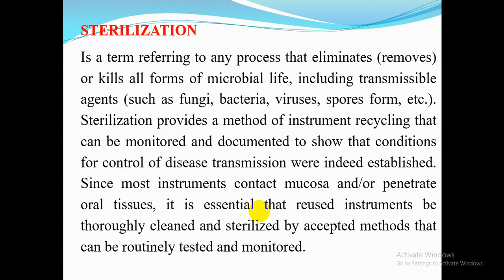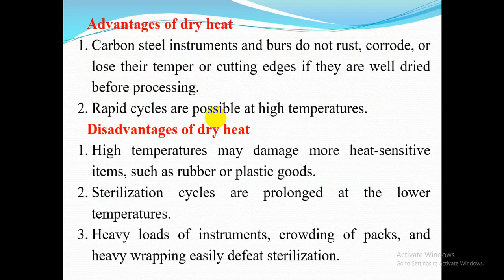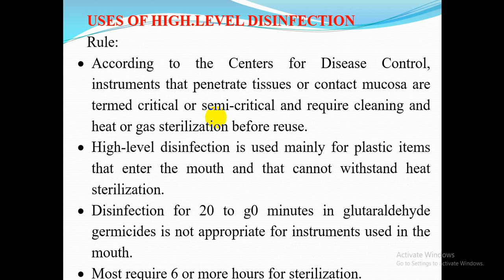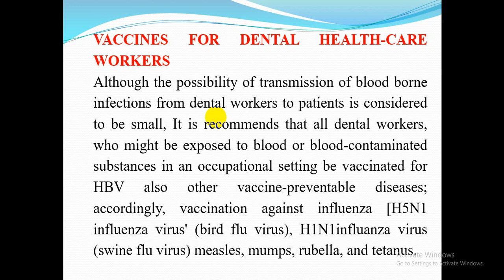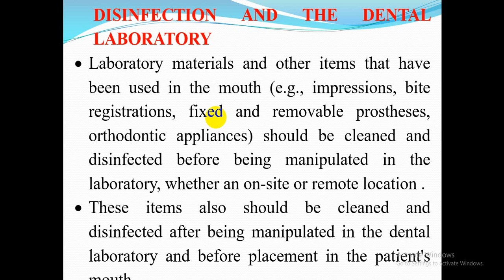Sterilization - Lec 3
شرح محاظرة التعقيم - المحاضرة 3

الدكتور علي الهاشمي

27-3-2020